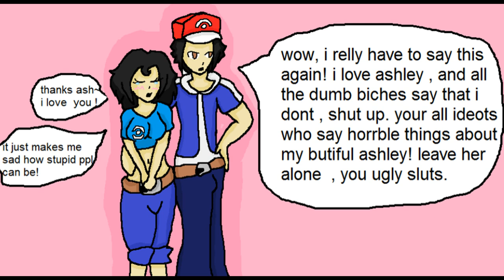Ash x ashley ~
lol, thought this would be fun to just get all of the kawaii moments with ash and ashley ^^~!
from him defending her
to ash kissing ashley on the head , and lips~!
oh i just adore this!
like, and sup plz!